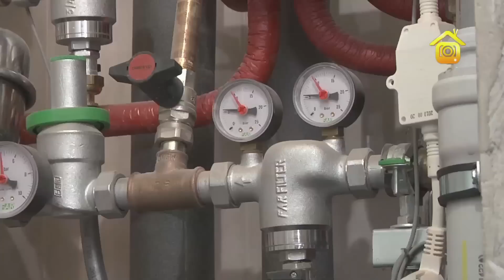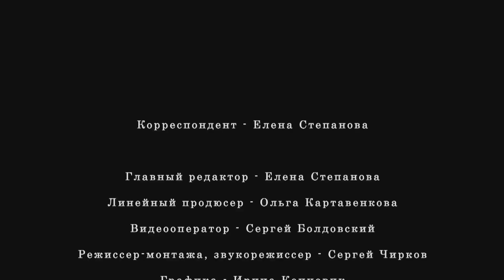Мастер-класс: гнем медные трубы // FORUMHOUSE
-- Мастер-класс  монтажа мягкими медными трубами на пайке. Как проходит укладка трубы от потребителя до коллекторов показывает сантехник Дмитрий Крикун. Реклама на Forumhouse: